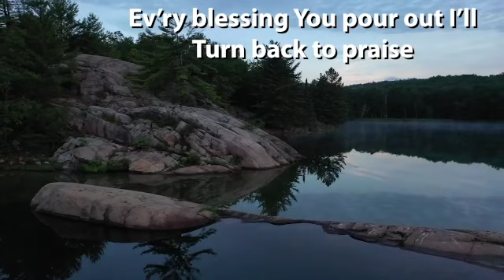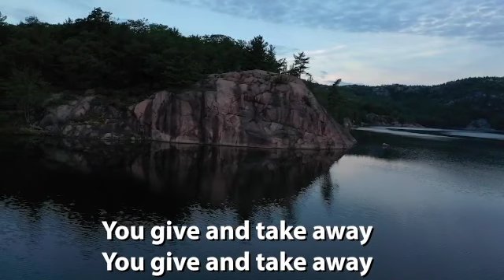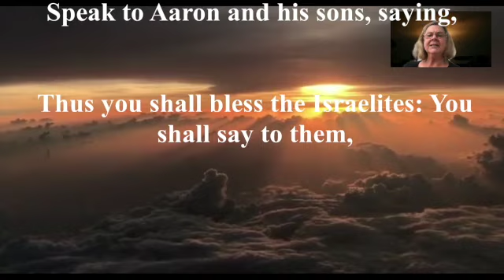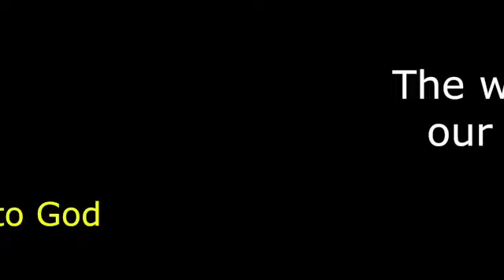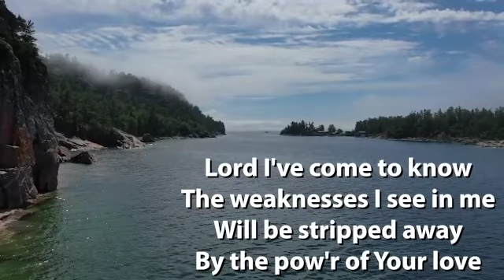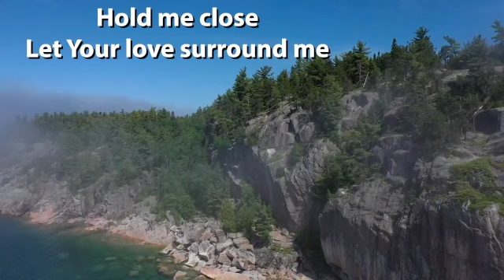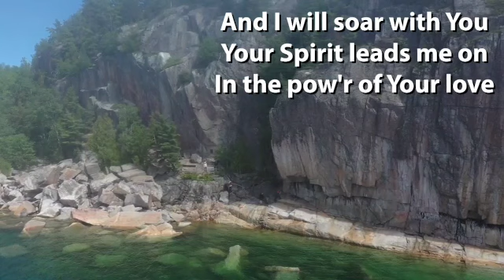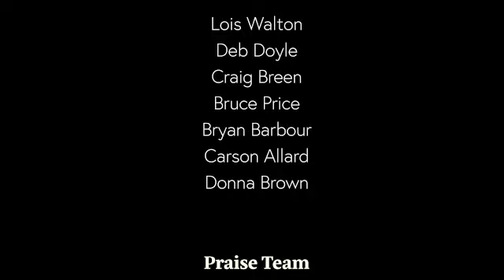St Andrew's Church, Owen Sound July 11 2021